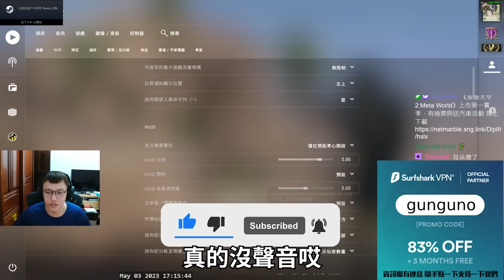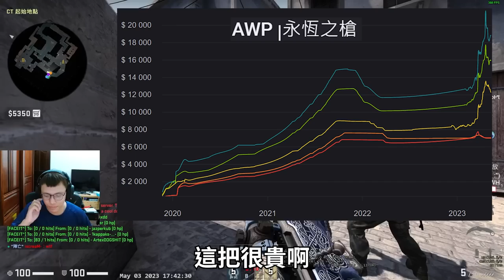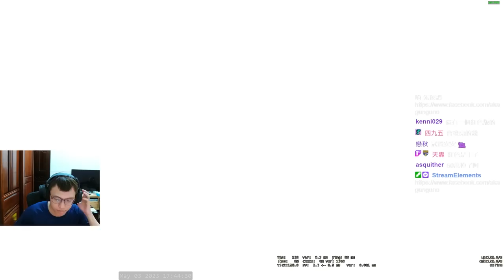永恆之槍🔫！這槍好帥啊？但我遊戲音軌炸啦！ 丨Counter-Strike: Global Offensive【🔫冠賢🔫 】 by KORO